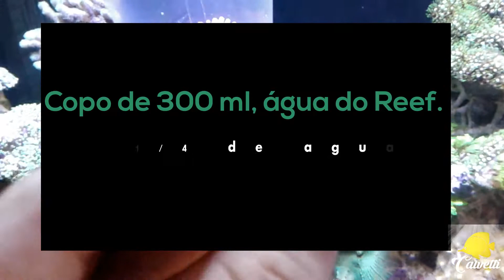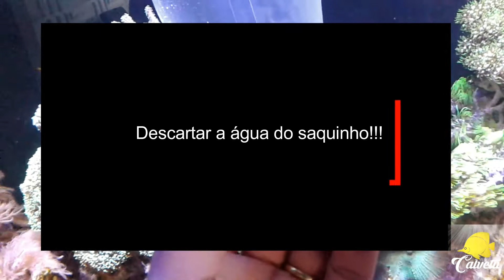Anêmona BBT Rainbow, aclimatação.